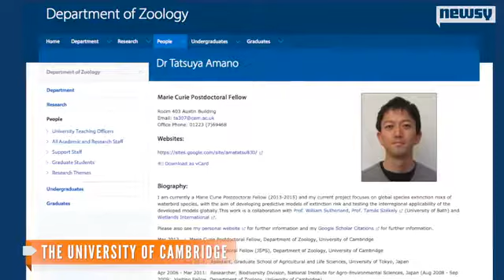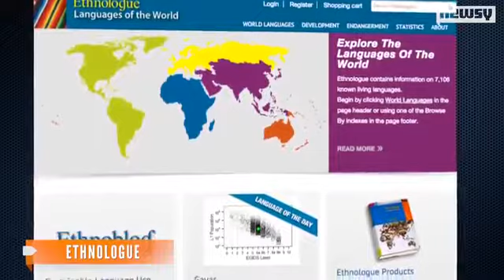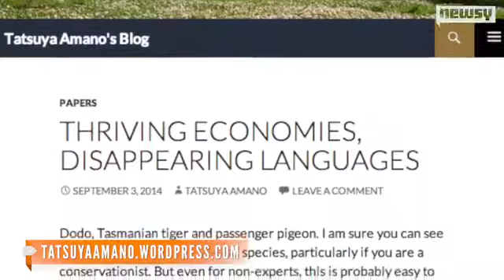Minority Languages Threatened As Economies Grow